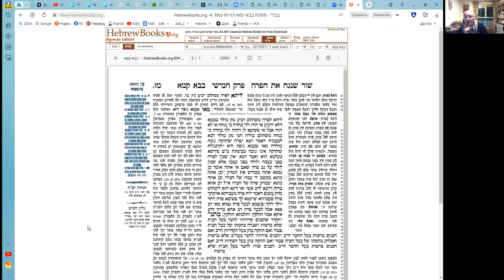«Как нам жить с законами, которые выглядят аморальными?» Тема сегодня - "Законы, касающиеся женщин"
Лектор - Меир Левинов